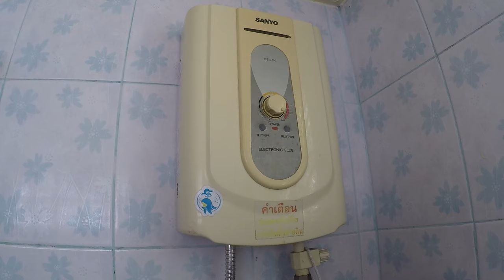My Christmas in February V234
Big news and Christmas for me here in Thailand.
Just a day in the life of Thailand Rob.
Oh yeah, I got a cat.

Shipping Address.
The address to ship to is:
Thailand Rob
C/O White Sun Bar
121 Moo 3, Beach Rd